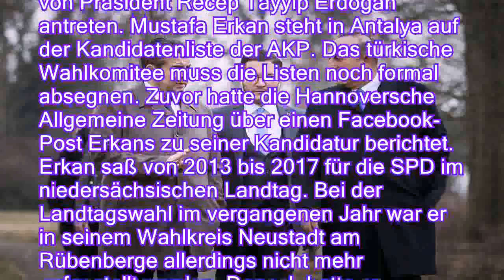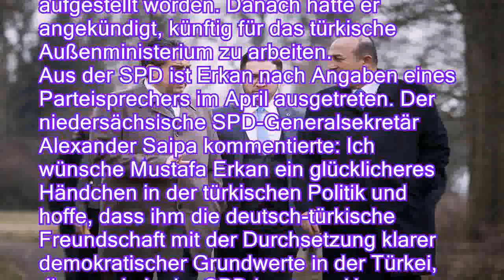Erdogan statt Sozialdemokratie: Ex-SPD-Abgeordneter kandidiert für AKP - n-tvde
Erdogan statt Sozialdemokratie: Ex-SPD-Abgeordneter kandidiert für AKP - n-tv.de
Vier Jahre lang saß Mustafa Erkan für die SPD im niedersächsischen Landtag, jetzt geht er bei der Parlamentswahl in der Türkei für die Partei von Staatschef Erdogan ins Rennen.

Ein früherer niedersächsischer SPD-Landtagsabgeordneter will bei der türkischen Parlamentswahl für die Partei von Präsident Recep Tayyip Erdogan antreten. Mustafa Erkan steht in Antalya auf der Kandidatenliste der AKP. Das türkische Wahlkomitee muss die Listen noch formal absegnen. Zuvor hatte die Hannoversche Allgemeine Zeitung über einen Facebook-Post Erkans zu seiner Kandidatur berichtet.
Erkan saß von 2013 bis 2017 für die SPD im niedersächsischen Landtag. Bei der Landtagswahl im vergangenen Jahr war er in seinem Wahlkreis Neustadt am Rübenberge allerdings nicht mehr aufgestellt worden. Danach hatte er angekündigt, künftig für das türkische Außenminis